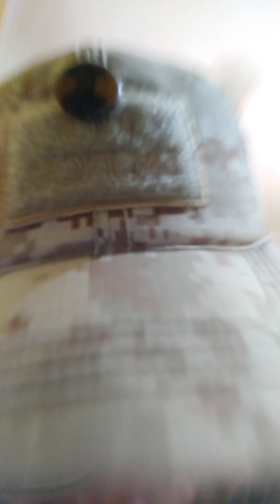Mengedukasi Pensiunan PLN agar melek Social Media 😎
Pak Endang, seorang pensiunan petugas PLN lapangan. Beliau memiliki dokumentasi foto dan video pengalaman kerjanya dan sebenarnya sudah merupakan konten yang menarik tuk di posting di Social Media.